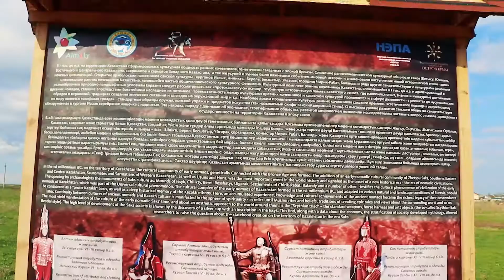Алматинские (Боралдайские) сакские курганы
АРХЕОЛОГИЧЕСКИЙ ПАРК ПОД ОТКРЫТЫМ НЕБОМ « АЛМАТИНСКИЕ (БОРАЛДАЙСКИЕ) САКСКИЕ КУРГАНЫ»
Район Жетысу (Семиречья) а именно предгорье Алматы благодаря особым благоприятным природно-климатическим условиям занимает важное место в регионе. Тысячелетия назад здесь сформировался один из основных политических, духовных и религиозных центров кочевого населения. На территории Алматы и его окрестностей археологами выявлены остатки культовых мест и храмов. К сожалению, большая часть их уничтожена временем, но часть памятников все же сохранились. Среди них выделяется величественный сакский некрополь кочевой элиты – по названию близлежащего поселка Боралдай (Бурундай). Могильник находится на северо-западе города Алматы, между реками Улкен Алматы (Большая Алматинка) и Боролдай, и состоит из 47-ми сакских и усуньских курганов. Памятник до настоящего времени сохранил свой культурный и природный ландшафт, избежал застроек и разрушений и является единственным памятником эпохи раннего железного века, сохранившимся на территории мегаполиса, каким является Алматы. Уникальность могильника не только в его сохранности. Ряд курганов-доминант (диаметром 80-150 м, высотой 10-14 м), являющихся системообразующими элементами некрополя, позволяют характеризовать его как династийный царский погребальный комплекс. Как показали первые разведки, вокруг курганов находятся различные внекурганные объекты: ограды, поминальные кольца, жертвенники. Для более полного понимания памятника необходимо тщательно исследовать всю территорию могильника, включая скрытые под толщей напластований внекурганные выкладки. Все это дало основание ставить вопрос о сохранности не только курганов, но и всей территории комплекса и создания на данной территории музея под открытым небом.
Идея сохранения этого уникального памятника возникла давно. В течение последних десятилетий не раз ставился вопрос о сохранении некрополя, и предложение о создании на его месте археологического парка. Однако, вопрос никогда не переходил в практическую плоскость. Более того, до 2006 года этот памятник даже не стоял в Государственном Списке памятников историко-культурного наследия Казахстана. Постановлением акимата г. Алматы №1/185-390 от 28 марта 2006 года территория, занимаемая курганами, площадью 430 га передана под юрисдикцию Музея Алматы для создания уникального музея под открытым небом – Археологического парка «Боролдайские сакские курганы», который будет включать в себя собственно археологический парк и этнопарк «Памятники кочевой архитектуры и быта казахского народа».
Археологический парк – оптимальная форма сохранения природного и историко-культурного наследия, качественно новое явление по отношению к другим видам музея под открытым небом. На его территории предполагается организация трех зон. Первая из них будет состоять из самого некрополя, в том числе трех курганов, которые предполагается исследовать и полностью восстановить, то есть курганы будут тщательно раскопаны а затем музеефицированы. Музеефикация предполагает документальную реконструкцию не только культурного ландшафта, внешнего облика курганов, но и внутрикурганного устройства, погребального комплекса.Восстановленные археологические объекты органично впишутся в естественную природную среду, посетители ознакомятся с реконструированными археологическими объектами. Остальные курганы будущего парка должны сохраниться в первозданном виде.
Во второй зоне, свободной от режима консервации и не содержащей подлинных памятников археологии, будет интересно создать макеты археологических объектов различных эпох в натуральную величину (Тамгалы, поселение Бутакты). В этой же зоне предполагается размещение экспозиции по казахской традиционной кочевой культуре – этнопарка «Памятники кочевой архитектуры и быта казахского народа».